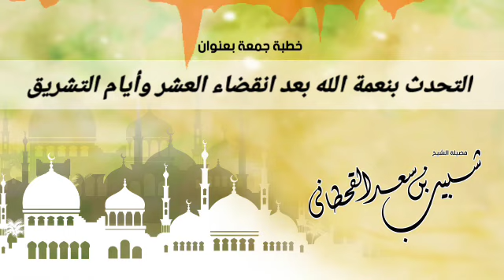التحدث بنعمة الله بعد انتهاء العشر وأيام التشريق || الشيخ شبيب القحطاني